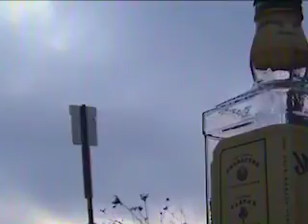The Death of Rocky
idk man i learned how to do a shitty cover of rocky raccoon and wanted to tell a story of how much I hate my town so here's this I guess.